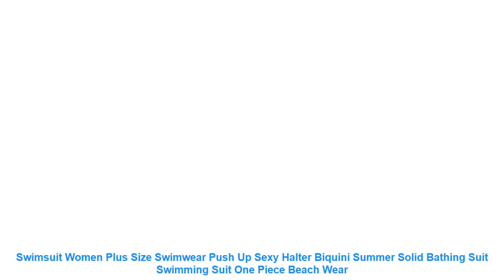Swimsuit Women Plus Size Swimwear Push Up Sexy Halter Biquini Summer S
1. Fashion design. 100% Original. High quality.
2. Please compare the size information with yours' before your purchasing.
3. Item color might vary slightly. as color in different kind of monitors may be a little bit different.
4. Please allow 1-3cm difference due to the measurement.
Item Type: One Pieces
Sport Type: Swim
Model Number: YYS19080
Material: Polyester
Gender: Women
Fit: Fits true to size. take your normal size
Pattern Type: Solid
Brand Name: YYSISTERS
Size: S.M.L.XL.XXL
Style: Push Up One Pieces Bikini
Quality: A
Year: 2019 Style
Season: Spring. Summer. Autumn
Support Type: Underwire
1. Fashion design. 100% Original. High quality.
2. Please compare the size information with yours' before your purchasing.
3. Item color might vary slightly. as color in different kind of monitors may be a little bit different.
4. Please allow 1-3cm difference due to the measurement.

Others Item
Plus Size One Piece Swimsuit Women Swimwear Solid Monokini Maillot De Bain Femme Bodysuit Female Bathing
2019 Woman Plus size Swimsuit One Piece Green Floral Bathing Suit for Women Big Leaf Swimming
Raintropical 2019 New Plus Size Swimwear One Piece Swimsuit Women Patchwork Slimming Retro Bathing Suits Female
2019 New Sexy One Piece Swimsuit Women Mesh Patchwork Bathing Suits Vintage Swimwear Summer Beach Wear
One Piece Swimsuit 2019 Swim Skirt Swimwear Plus Size Thong Bathing Suit Brazilian Women Swimming Wear
2019 Plus Size Swimwear Women One Piece Swimsuit Sexy Mesh Large 1 Onepiece Retro Monokini Swimming
Plus Size Swimsuit Push Up Swimwear Women Bandage Bathing Suits Strappy Swimsuits Large Size Monokini Badpak
Plus Size Swimwear Women One Piece Swimsuit 2019 Large Retro Onepiece Bathing Suit Swim Wear Swimming
2019 Sexy Plus Size Swimwear Women One Piece Swimsuit Push Up Monokini Large Size Bathing Suit
plus Large size Woman sexy bikini One piece swimsuit Oblique Was thin waist S type swimwear

Others Sportswear Youtube Videos :
Tankini Swimsuit Women Plus Size Swimwear Halter Summer Bathing Suit Biquini Maillot De Bbain Girl Bikini Set Mayokini Biquinis =
Camouflage Swimsuit Bikini 2019 Women Push Up Swimwear Halter Biquini Bathing Suit Beachwear Plus Size Camouflage Bikinis Set =